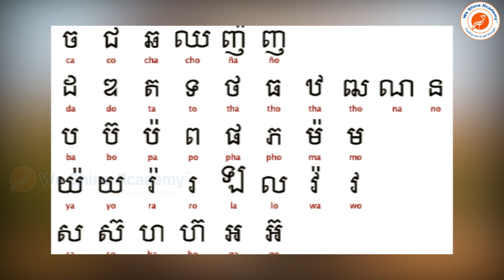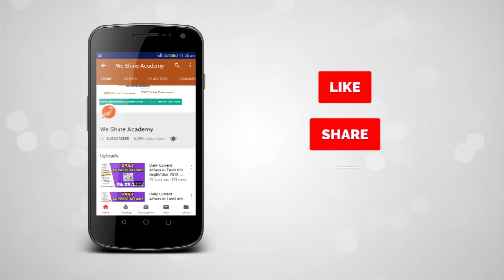கம்போடியாவில் திறக்கப்படவுள்ள மன்னர்களின் சிலை July 2019 | Knowledge Broadcast | We Shine Academy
We Shine Academy Watch Knowledge Broadcast கம்போடியாவில் திறக்கப்படவுள்ள மன்னர்களின் சிலை

notification/

Category